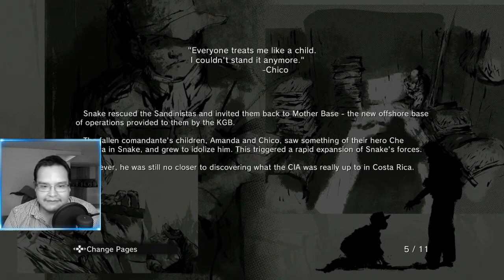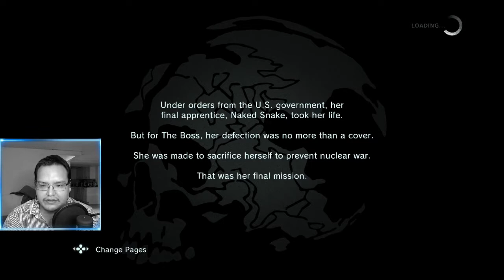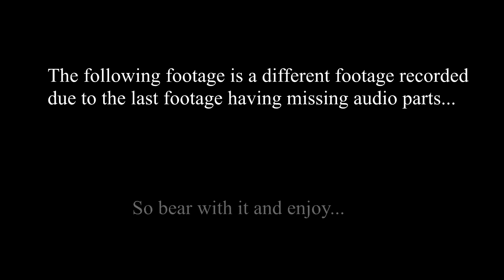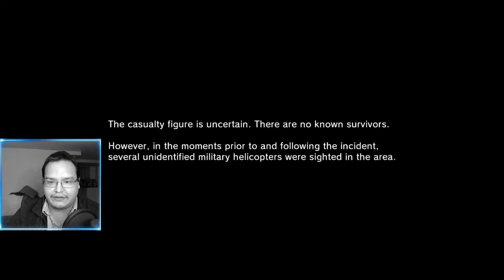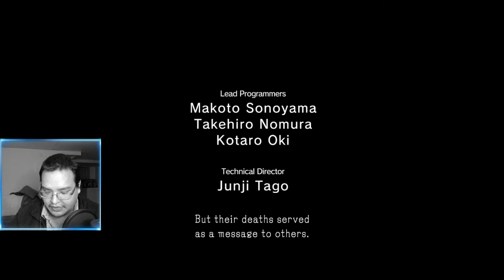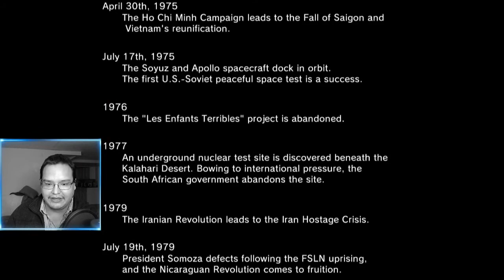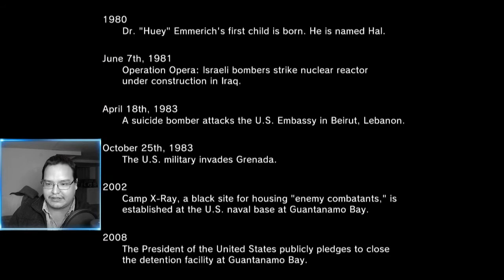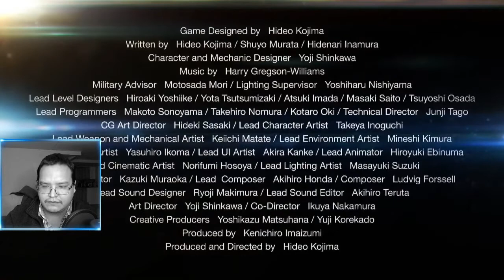Mission: GROUND ZEROES - Part 1 - Metal Gear Solid V Ground Zeroes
So here is my first play through of Metal Gear Solid V Ground Zeroes. Again one of the many few games I've been wanting to do a "let's play" since the game came out but was not able to. So here it is.

Chapters
0:00:00 The Backstory
0:10:21 Cassette Tapes Briefing
0:24:16 Mission Ground Zeroes
1:10:51 End of Ground Zeroes
1:21:08 Post Credits Talk and Timeline
1:23:30 The Phantom Pain Trailer Preview
1:25:20 The End Plus Bonus